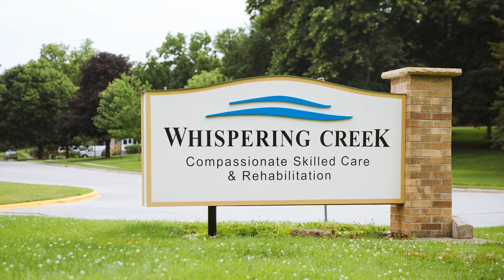Faculty Bio – Bob Jeske, MD -Mayo Clinic Family Medicine Residency - Mankato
Testimonials from residents in the Mayo Clinic Family Medicine Residency – Mankato Program.